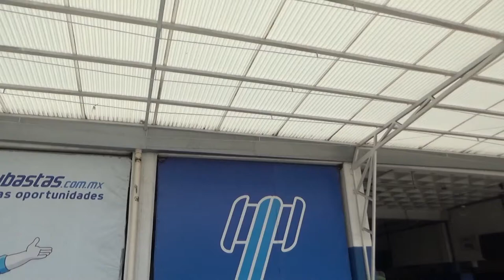Volkswagen / Saveiro / 2016 - GP085245